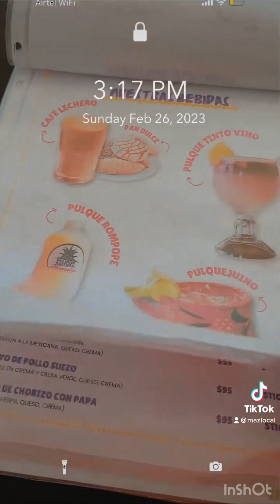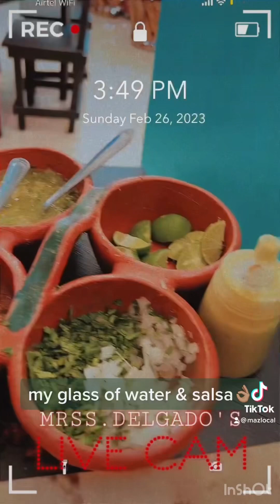TRYING A NEW FOOD IN MEXICO | $1500 MEXICAN FOOD EATING CONTEST | MEXICAN STREET FOOD - TLACOYOS 🌵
In today’s video we visit @tlacoyos mazatlan for a 60 cm (23.5 inches) long machete eating contest to win a prize of 1,500 MXN!!🤯🙉
Would you do this for about $80 USD⁉️

What the heck is a TLA-COY-O❓
Tlacoyos are thick white or blue corn masa (dough) shaped into an oval usually filled with cheese, chicharrón (pork rinds/cracklings), black beans or fava/broad beans. They are served topped with salsa, nopales, cheese and cilantro. A common dish in the central states of Mexico, Tlacoyos are often sold for breakfast but we love them anytime during the day or night!😮‍💨🤌🏽

What is a Machete❓🤔
An edible machete is a thin corn-tortilla quesadilla that is astonishingly long—anywhere from 18 inches to 2 feet. It resembles the narrow blade used by field workers and because of its unusual size and shape, the corn tortilla exterior must be handmade, often with a custom-made tortilla press🙌🏽

Have you seen my interview with @BillDallasLewis ?
Watch it here now to learn a little more about me and what I do with my community in Mazatlan!⬇️